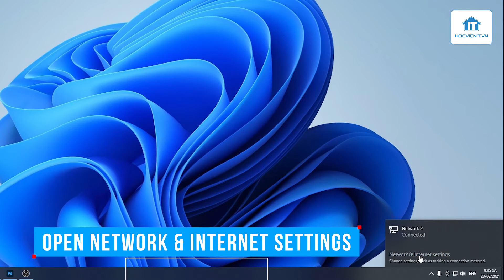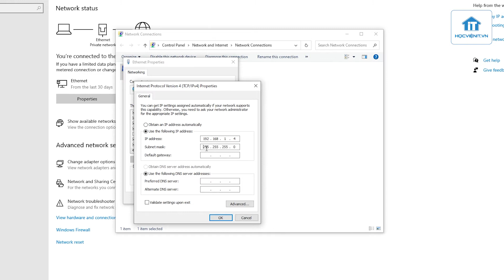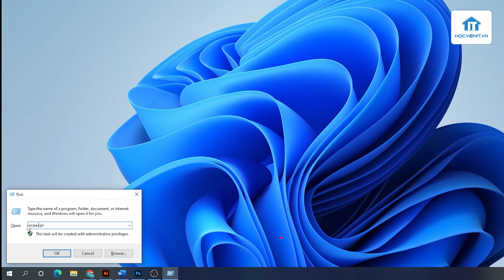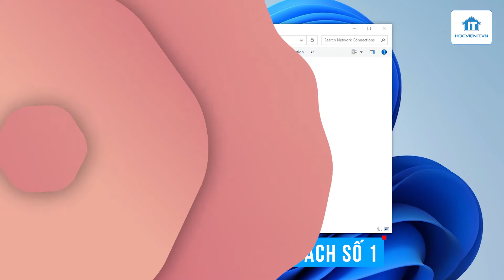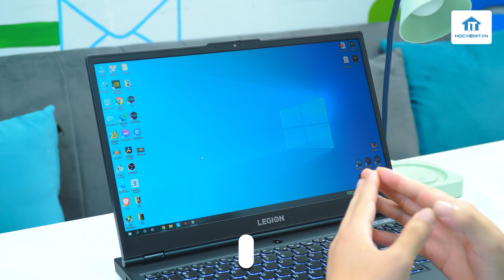Hướng dẫn cài đặt IP tĩnh trên Windows 10 giúp truy cập Internet ổn định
Thực hiện
Quay phim | Hậu kỳ: Thế Ngọng
Dẫn | Reviewer: Thế Ngọng
Nội dung: Títt

Thông tin :
🔶 Cập nhật những thủ thuật công nghệ mới tại: